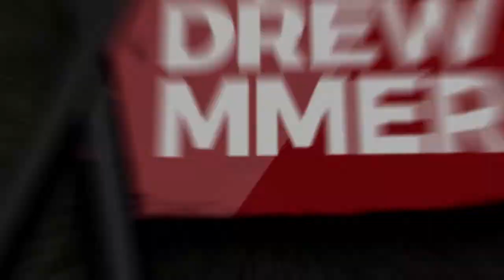Foo Fighters / Everlong Drum Cover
Foo Fighter/ Everlong Drum Cover

Hola queridos suscriptores.

Este es mi nuevo video en mucho tiempo sobre una canción que me gusta mucho de la banda FOO FIGHTERS de la cual el baterista falleció hace poco y que en Paz Descanse.  Esta canción es mi tributo a Taylor Hawkins.

Video Editado y Mezclado por DavidDrums2021.

Contáctate con Él para mezclar tus canciones y videos.  Es Muy Profesional.

HELLO MY FRIENDS IN ENGLISH :

 This is a song I enjoy playing from the band FOO FIGHTERS.   This is my tribute to TAYLOR HAWKINS.   Rest In Peace.